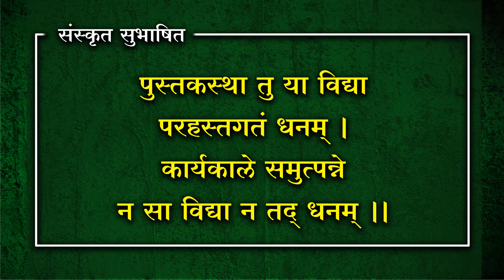003 l संस्कृत सुभाषिते हिंदी अर्थसहित l Sanskrit Subhashit with hindi meaning l